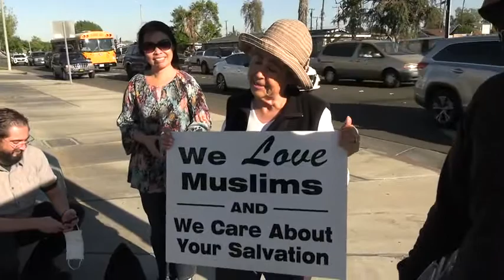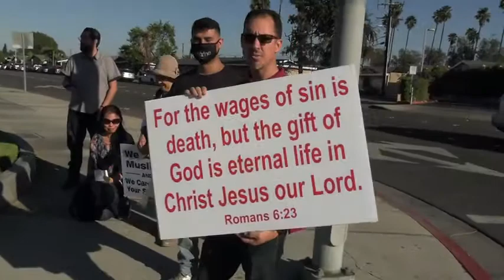Preaching the Gospel at a Mosque in California.